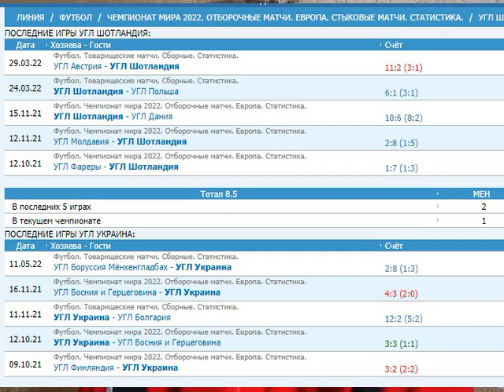Шотландия - Украина - прогноз на первый стыковой матч - 01.06.2022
Шотландия вперёд.